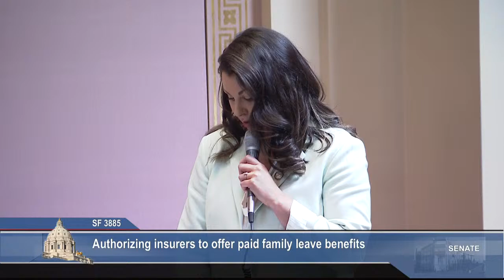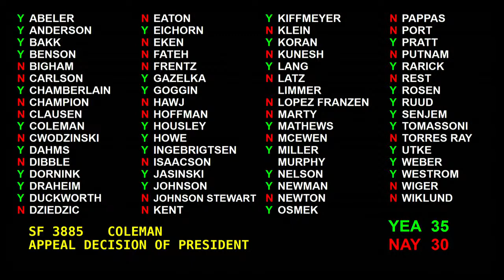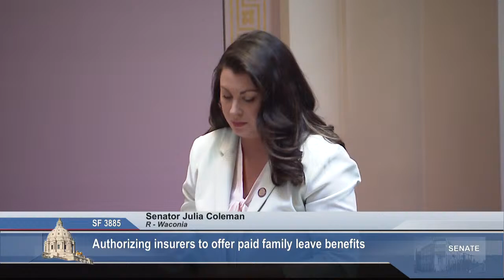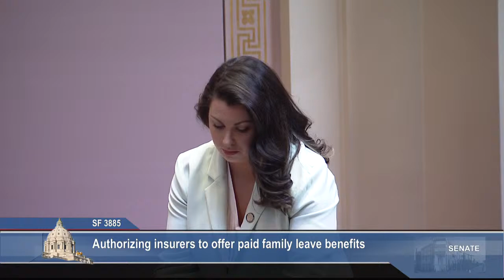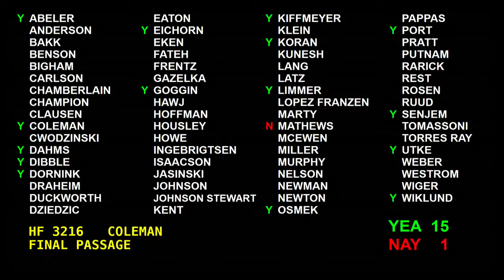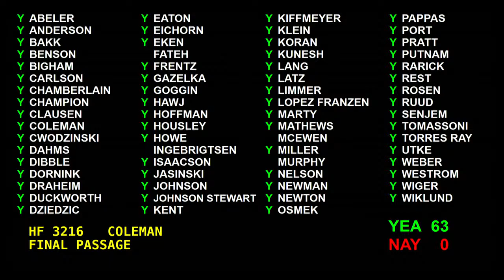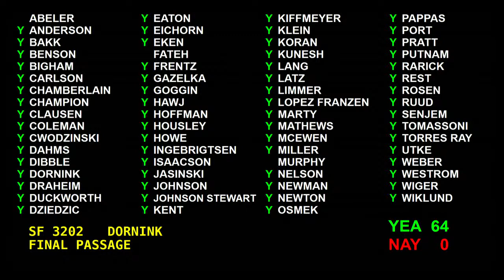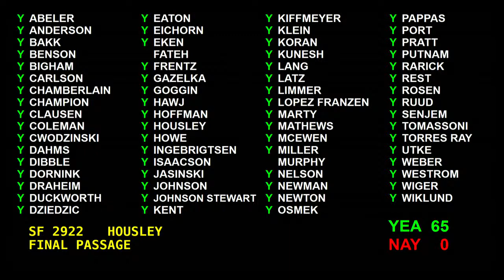Senate Floor Session - 05/10/2022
Minnesota Senate Floor Session for Tuesday, May 10, 2022.

S.F. 3885 (Coleman) Paid family leave.

H.F. 3216 (Coleman): Amending local road improvement program advisory committee membership.

H.F. 3765 (Westrom) Environmental and Natural Resources Trust Fund appropriations.

S.F. 1391 (Howe): Regulating debt settlement service providers.

S.F. 3202 (Dornink) Modifying Podiatrist licensure requirements.

S.F. 2922 (Housley): Modifying collection agencies governing licensure and registration provisions.

S.F. 4165 (Abeler) Revisor of statutes instruction to renumber statutes related to Supplemental Nutrition Assistance Program and Minnesota food assistance program.

S.F. 3850 (Johnson): Indemnity application clarification when insurance coverage exists.